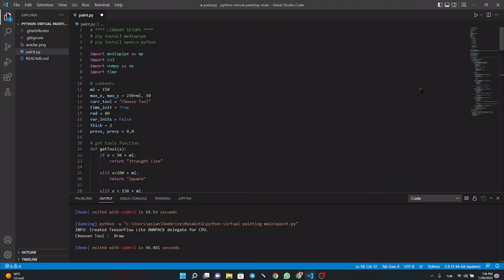Süni intellekt dərsləri - AzeRobotda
Azərbaycanın bütün bölgələrindən bizə dərslərlə bağlı müraciətlər olur. Məhz uzaqda yaşayan dərslərimizə qoşulmaq istəyənlər, I kurs tələbələr və müəllimlər üçün yeni yaradılmış süni intellekt modulunda online dərslərimiz davam edir. Süni intellekt sahəsində yüksək ixtisaslı elmi kadrların və mütəxəssislərin hazırlanması məqsədilə Sizi dərslərimizə dəvət edirik.